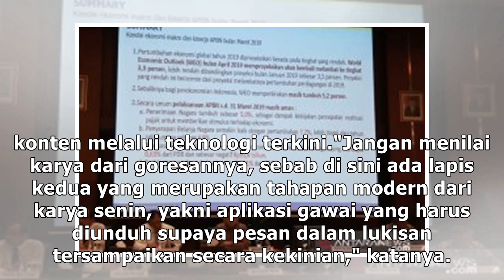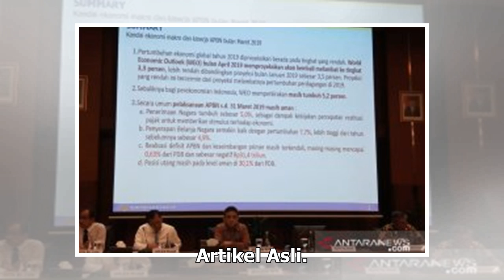Pameran lukisan digital pertama hadir di Surabaya